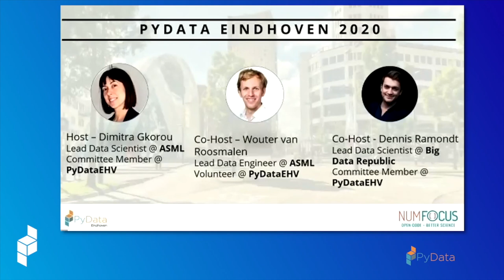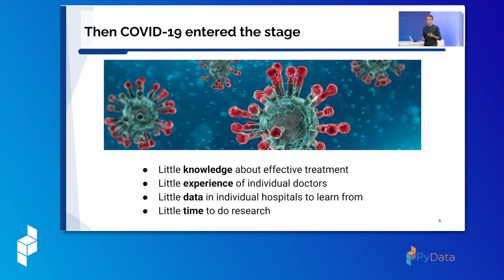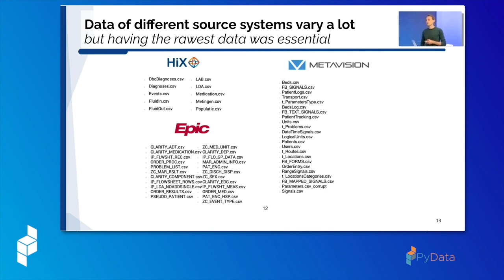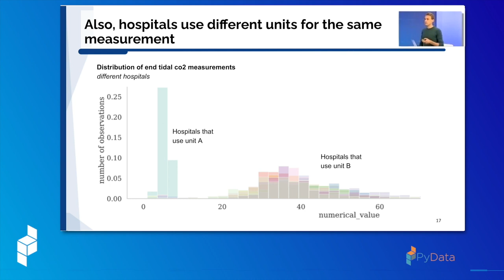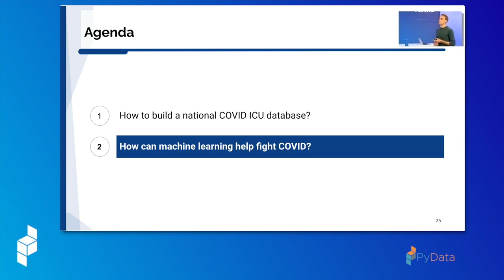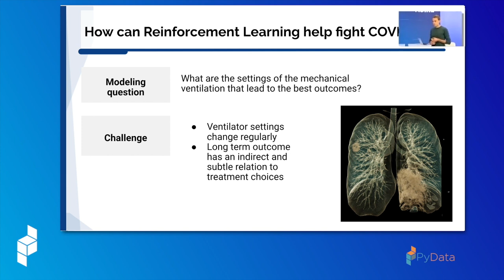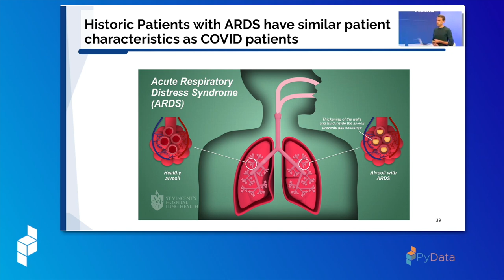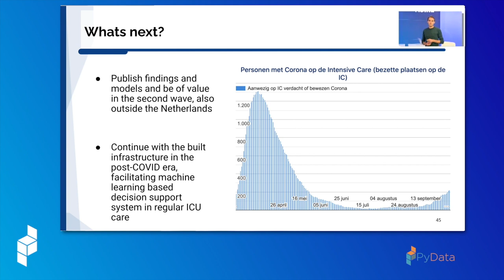Daan de Bruin - Fighting COVID with Python | PyData Eindhoven 2021